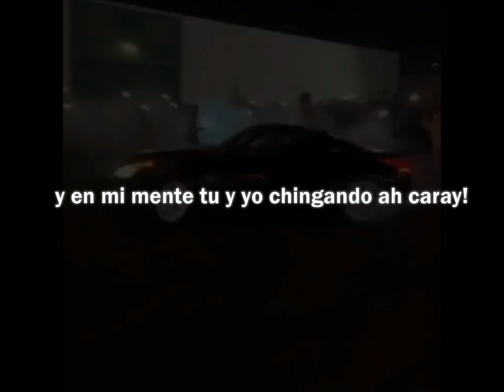Yaless MK - Xyom (Video Lyric)